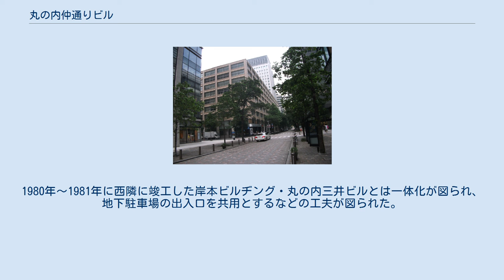丸の内仲通りビル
丸の内仲通りビル（まるのうちなかどおりビル）は、東京都千代田区丸の内二丁目に所在するオフィスビルである。
旧名称は三菱電機ビルヂング。
 1960年代、丸の内地区のオフィス需要は旺盛で、供給が逼迫していた。
これに応じるべく、三菱地所は1917年（大正6年）竣工の三菱仲13号館、1955年（昭和10年）竣工の仲13号館別館、1922年竣工の東京電力丸ノ内変電所の建て替えを計画した。
仲13号館別館を解体してその跡地の地下に変電所を建設し、その後仲13号館と旧変電所を解体して新ビルを建設することを検討したが、北隣の三菱仲15号館のテナントの日立製作所が第三大手町ビル（のちの日本ビルヂング）への移転を承諾したため、仲15号館を含めた計画に変更された。
1960年12月14日、仲13号館別館の解体に着手。
同館にあった養和会の剣道場や弓道場は三菱本館に仮移転した。
1961年には仲13号館と仲15号館の解体を開始。
仲15号館では解体を前に、東京消防庁の協力により大掛かりな火災実験が行われた。
新たなビルは1963年1月16日に竣工。
地下には2万kVAの高圧変電所が設けられた。
三菱電機本社が入居したことから「三菱電機ビルヂング」と命名されたが、2005年11月に三菱電機は東京ビルディングに移転し、ビルの名称は「丸の内仲通りビル」に改められた。
1980年～1981年に西隣に竣工した岸本ビルヂング・丸の内三井ビルとは一体化が図られ、地下駐車場の出入口を共用とするなどの工夫が図られた。